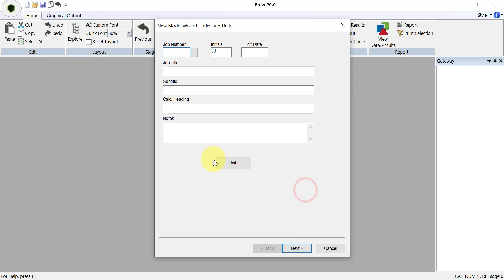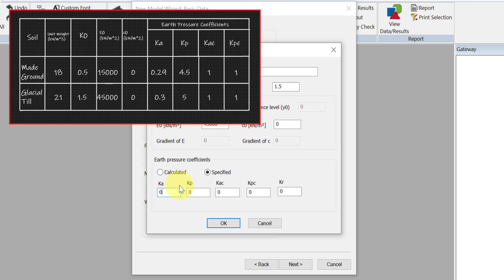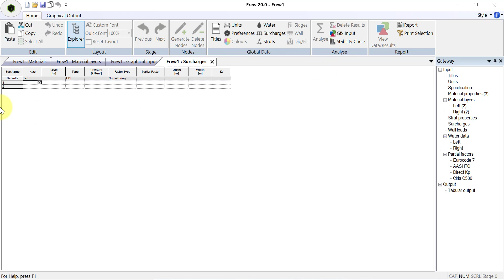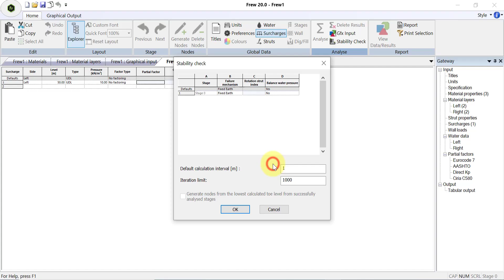Oasys Frew Tutorial: Single Stage Stability check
Oasys Frew Tutorial: Single Stage Stability check. Please turn on CC for subtitles to go alongside the video.